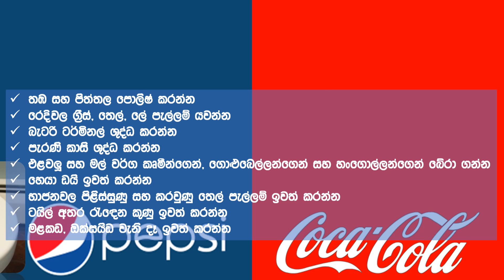ඔබ නැවත කිසි දිනක මේ බීම වර්ග දෙක බොන එකක් නැහැ - Coca-Cola is toxic and can be used as pesticide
Most of the soft drinks are harmful to your body. Among those, Coca-Cola and Pepsi cola are very dangerous. India uses Coca-Cola as a pesticide. Why this happens like that? Coca-Cola is very cheaper than ordinary pesticides and results are also very progressive. Coca-Cola contains high toxoids. A research has proven that Coca-Cola contains Malathion, Lindane and Chlorpyrifos. All those are chemicals used to kill pests. Most of the soft drinks have some kind of toxicity. Malathion exceeded the safe limit by 87 times, Lindane by 21 times and Chlorpyrifos by 42 times. According to the results of the research they have found that Coca-Cola exceeds the safe limit by 45 times and Pepsi-Cola by 37 times. Those toxins can cause to cancers, infertility, birth defects in embryos, nerve damages, immunodeficiency illnesses and brain damages.
So what we have to think? How Coca-Cola is toxic?
We can do lots of things using Coca-Cola and Pepsi cola. Sometimes you may already knew about these.
Coca-Cola can be used to
Polish brass and copper
Remove grease, oil and blood marks in clothing
Clean battery terminals
Clean old pennies
Protect vegetables and flowers from snails and slugs
Remove hair-dye
Clean burnt and carbonized pans.
Clean grout between tiles.
Remove oxides.
So try those but not to drink.